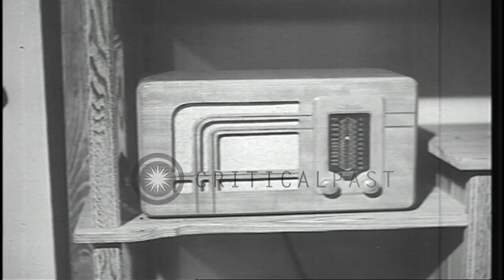Japanese officers in wardroom listen to news about sinking of HMS Prince of Wales...HD Stock Footage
Japanese officers in wardroom listen to news about sinking of HMS Prince of Wales near British Malaya during World War II.

Simulated warfare showing Japanese bombers attack British ships off the coast of British Malaya during World War II. Smoke rises from British battleship HMS Prince of Wales at sea. A Japanese family sitting in a room, listen to radio. High-ranking Japanese officers in wardroom listen to radio. The officers rise and bow to each other following news report. Location: British Malaya. Date:  1941.

57,000+ broadcast-quality historic clips for immediate download.